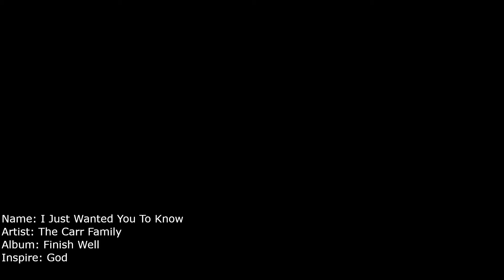I Just Wanted You To Know - The Carr Family ( American Sign Languages Version ) Music Video